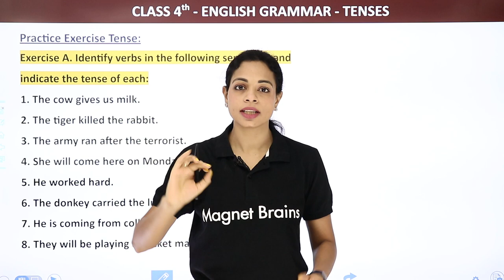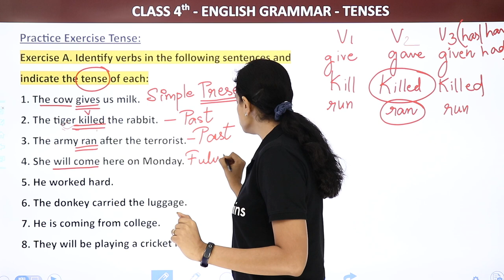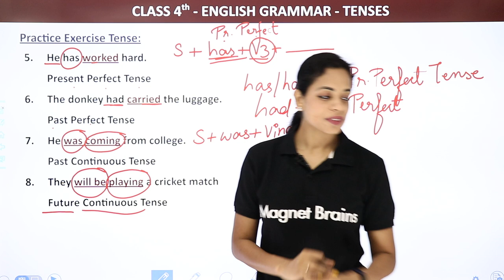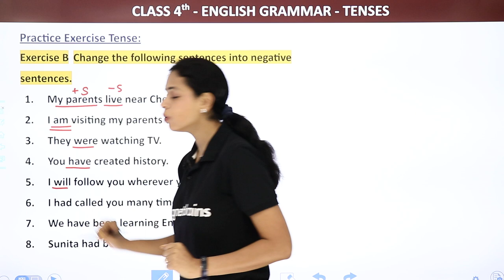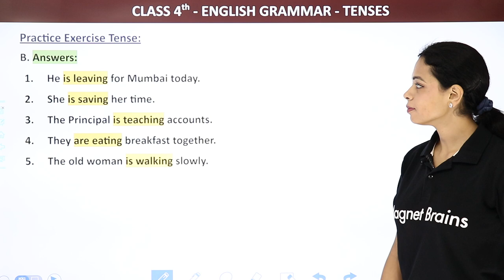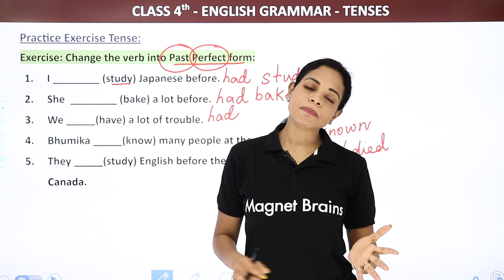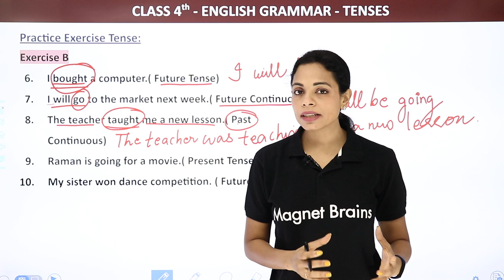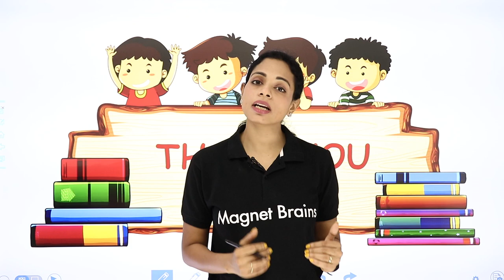Exercise on Tenses | Tenses Exercise Class 4 | English Grammar Class 4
✔️ Class: 4
✔️ Subject: English Grammar
✔️ Chapter: Tenses
✔️ Topic Name: Exercises